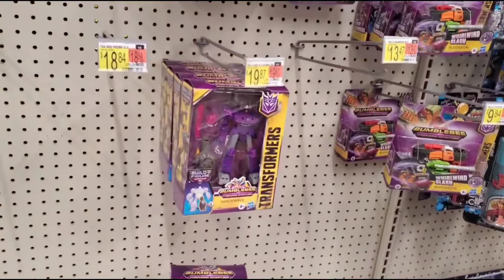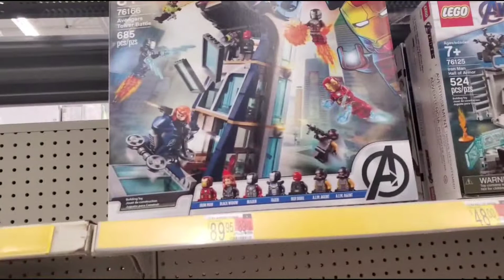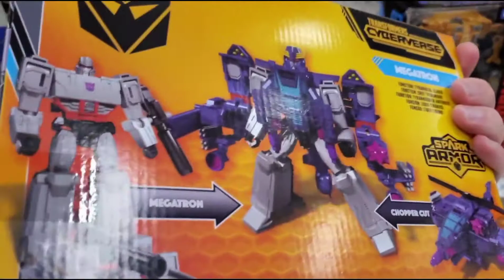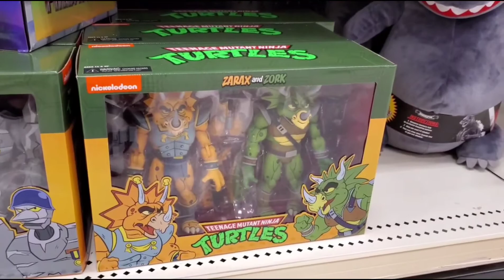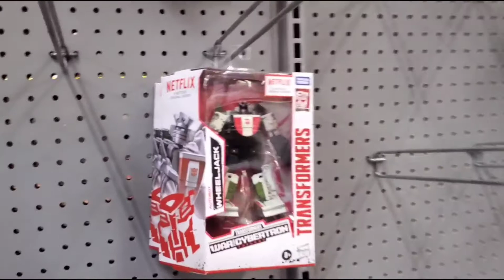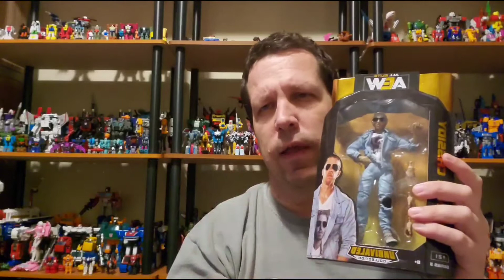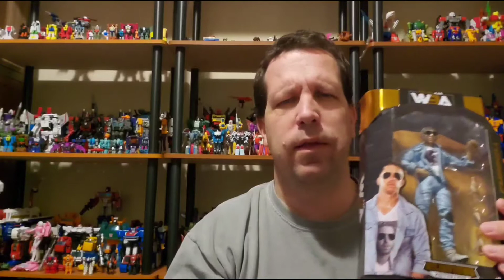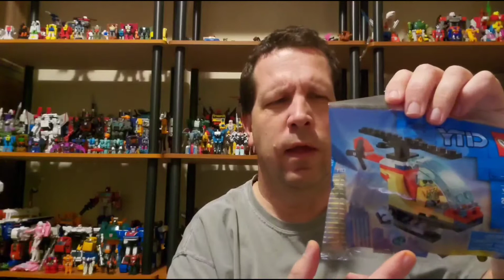Toy Hunt for Star Wars Toy Box, AEW Series 3 Orange Cassidy, LEGO CITY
Weekly Toy Hunt for the Week of 1/25/2021
Wal-Mart / Target / Lego Store / Disney Store / Ringside Collectibles

Ringside Collectibles
AEW Unrivaled Series 3 Orange Cassidy - $28

Disney Store
Star Wars Toy Box General Grevious - $15
Star Wars Toy Box Darth Vader - $13
Star Wars Toy Box Stormtrooper - $13

Lego Store
LEGO CITY Town Center - $100
LEGO CITY Road Plates - $20

Second Channel - Theme Park Trips (Busch Gardens, Carowinds), Rock Concerts, Halloween